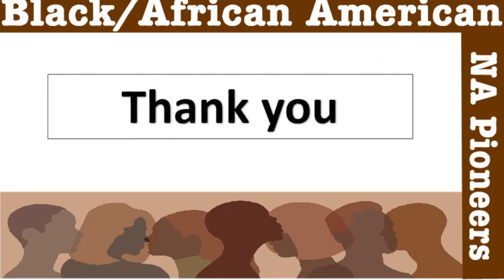Black / African American NA Pioneers October 23, 2021 - Segment 03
Growth of NA in our Nation's Capital
Reggie W (40 years) and Lillia P (32 years) remember Carmelita W

With warmth, love, honesty, and gratitude, Reggie and Lillia P share about the role Carmelita played in their personal lives as well as in the shaping of NA in Washington, DC - a pivotal, powerful role that continues to shape NA and all who continue to find recovery in our Nation's Capital since her passing in 2005.